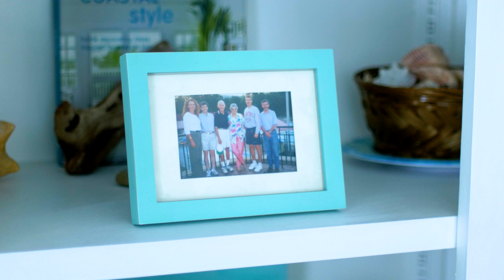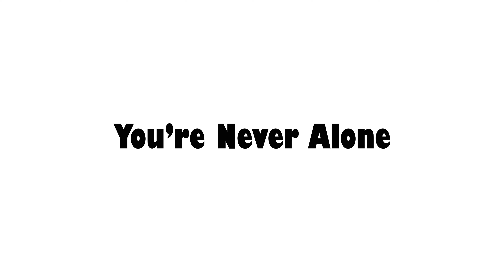You're Never Alone | Comedy Short Film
Comedy
A woman receives an accidental phone call from another woman wanting to end her life, so she tries to talk her out of it.

A suicide prevention film that blends wit, compassion, and hilarity.
5/5 Stars
REVIEW BY SHORT FILMS MATTER